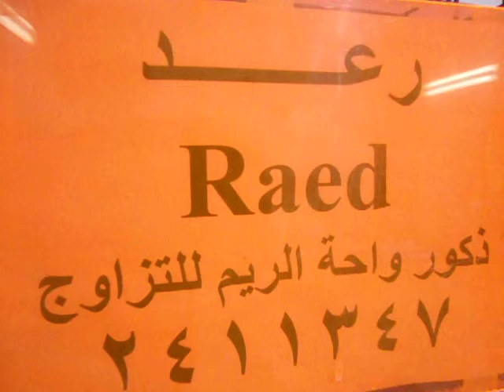قطط شيرازيات للبيع واحة الريم